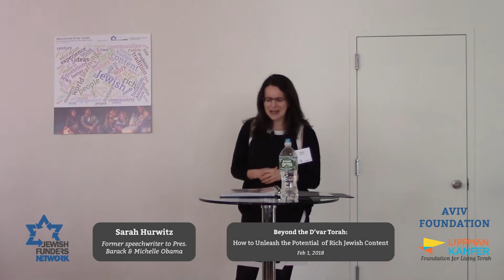Former Obama speechwriter Sarah Hurwitz at JFN event on Jewish content